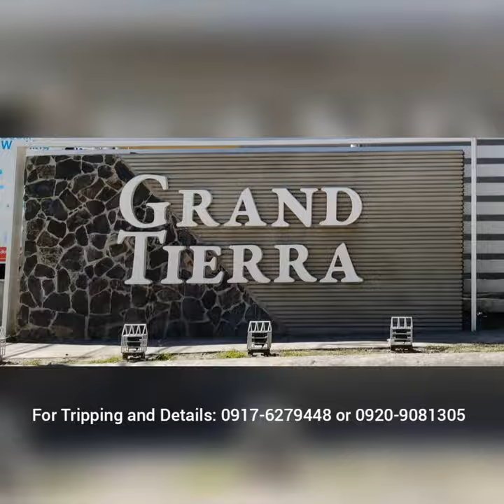Lot Only Investment near Clark City, Capas, Tarlac - Grand Tiera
Lot Only Investment In Prime Location
Along Mc Arthur Highway, Capas Tarlac

Property Features:
Wide Road Network
With Amenities like Clubhouse, Swimming Pool, Basketball Court,
Open Spaces
24 Hours Security Guards on duty
P13,406/sqm

Renato Mesina Realty
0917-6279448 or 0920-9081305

Sample Pricing 100sqm
Total Contract Price P1,340,640
20% DP P268,128
Reservation Fee P20,000
Miscellaneous Fee P93,844.80
Net Down Payment P248,128
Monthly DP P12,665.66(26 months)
Last month DP 13,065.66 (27th month)

Deferred Payment 27 Months P49,200.58 /month

Bank Financing:
Loanable Amount P1,072,512
15 Years P10,561.45
10 Years P13,297.62
5 Years P22,004.22